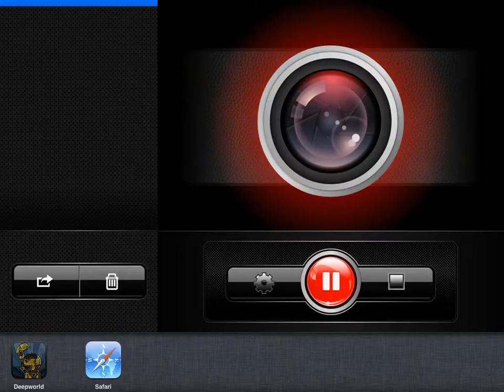Let's play Deepworld part 2 - Unlimited freaking metal!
Please leave a rating and/or comment! Believe me, it helps!